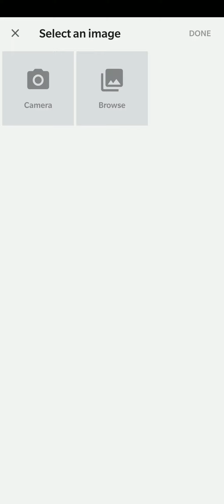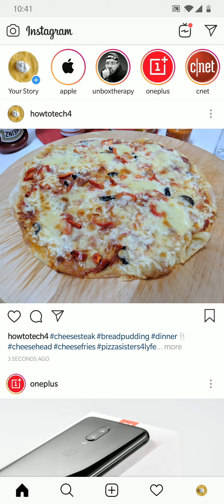INSTAGRAM: Generate the best tags using this free AI tool